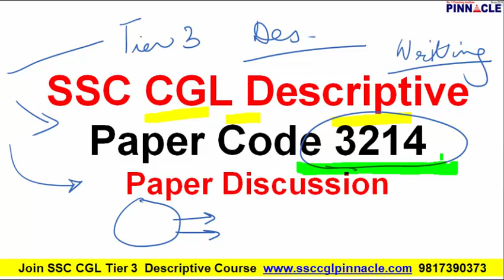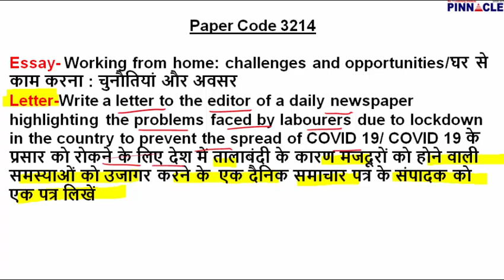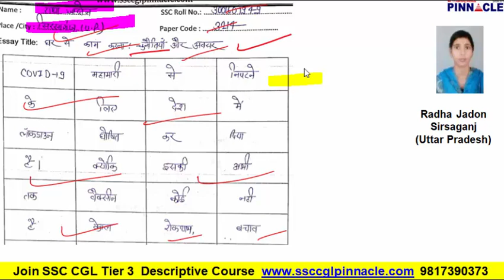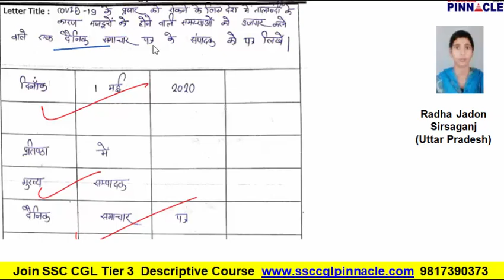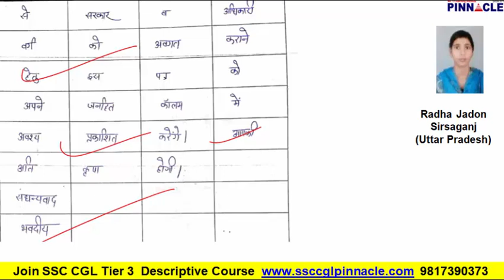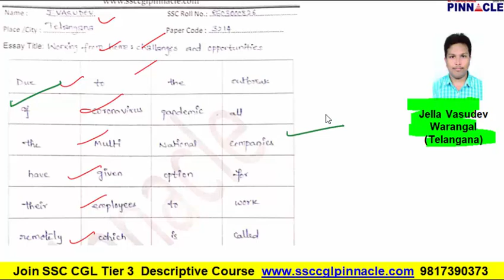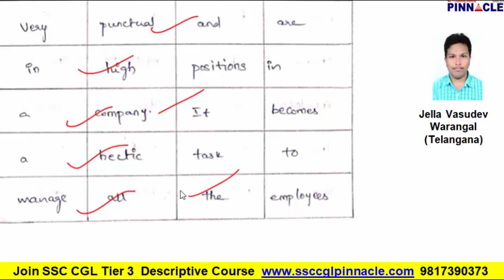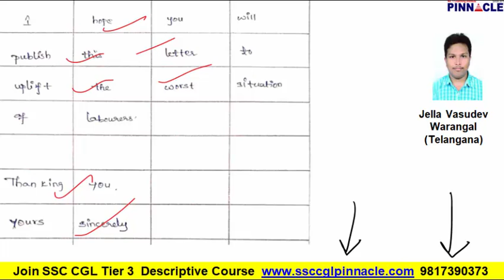How to prepare ssc cgl descriptive paper I chsl I cgl , essay writing , letter writing I analysis